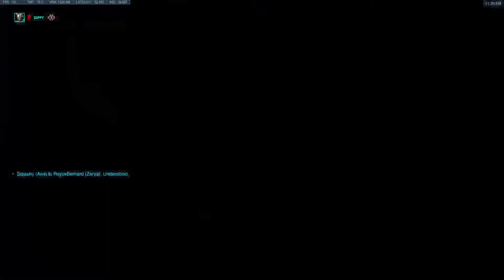Overwatch | Reinhart On Havana